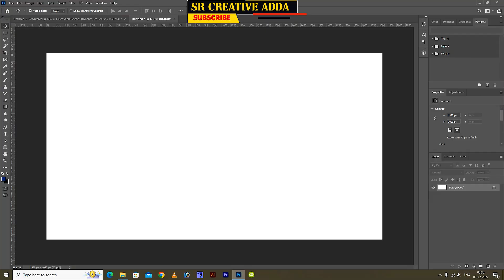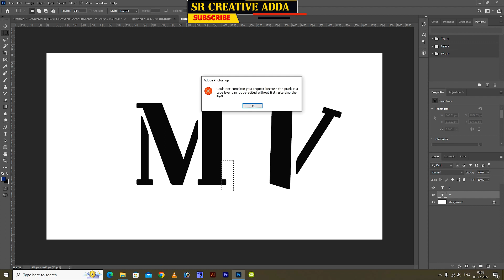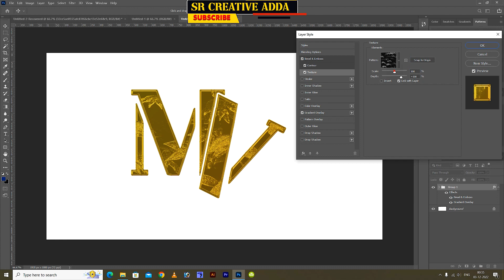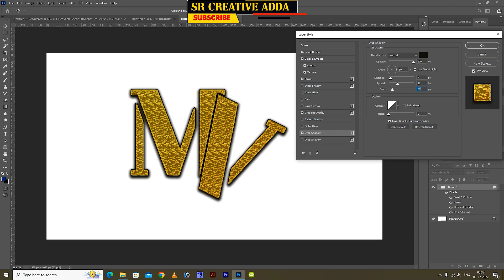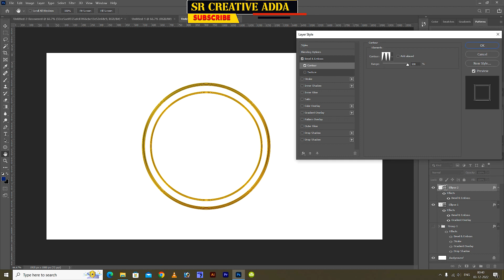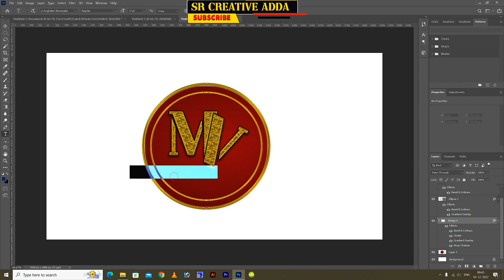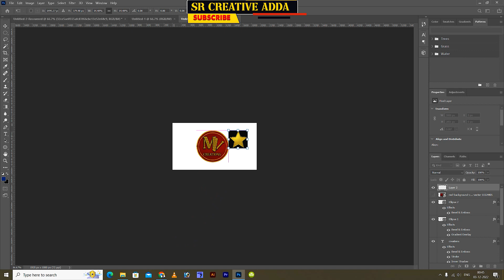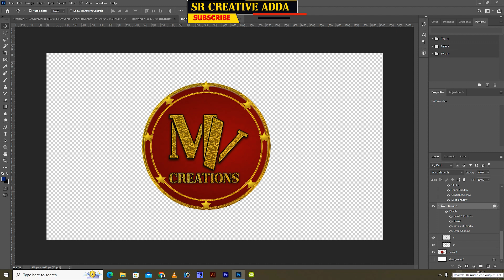Logo Design In Photoshop Telugu